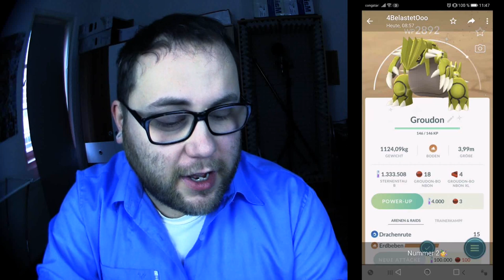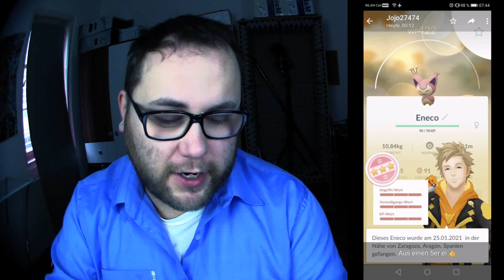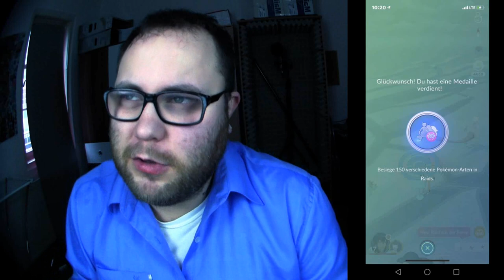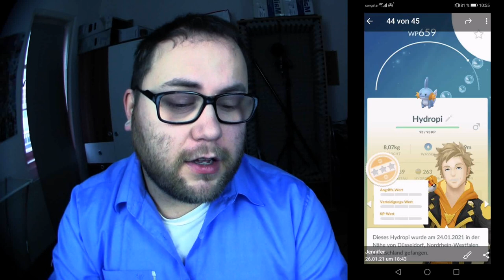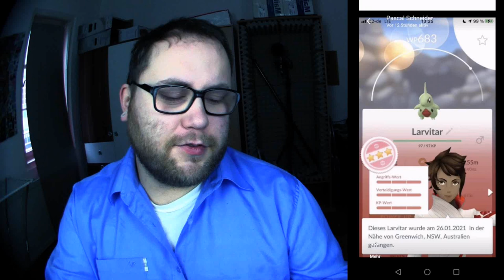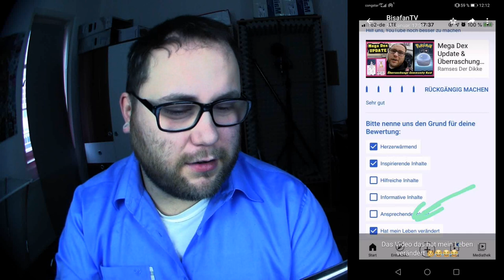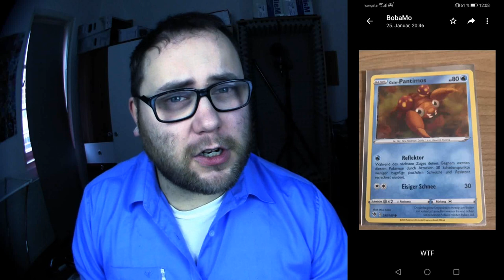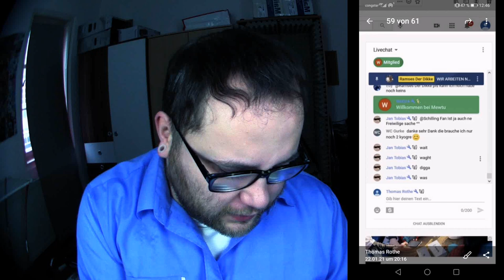Raid Am Mittwoch Vol. 119 | Pokémon GO Deutsch # 1187